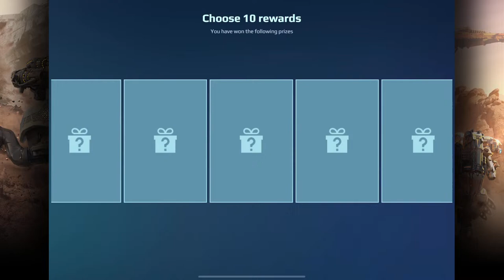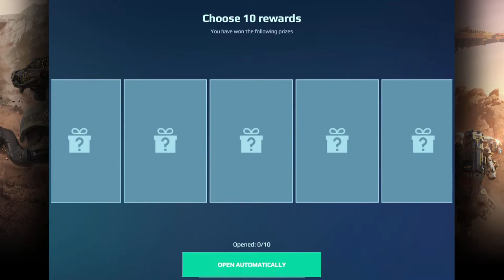War Robots - Seraph Shield Breaker + Special Delivery Crate Opening (30,000 Coins) WR Max Gameplay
War Robots - Seraph Shield Breaker setup using Punchers along with a Special Delivery Crate Opening using 30,000 coins on my Own Account - WR Max Gameplay

Time Stamps
0:00 Intro
6:11 Bronze Crate Opening (100)
11:43 Silver Crate Opening (150)
50:27 Gold Crate Opening (300)
1:35:42 Black Market Opening (5000 Keys)
1:41:21 What an EPIC game!
1:50:45 Q&A